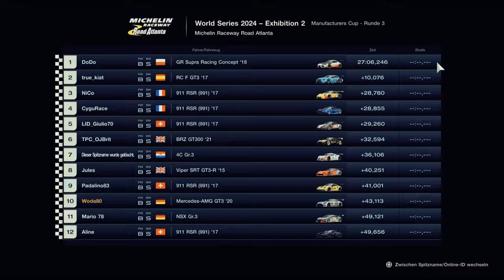Gran Turismo 7 #783 Manufacturer Cup 2024 Exhibition 2 R3 Race